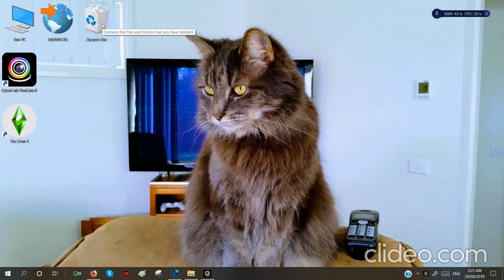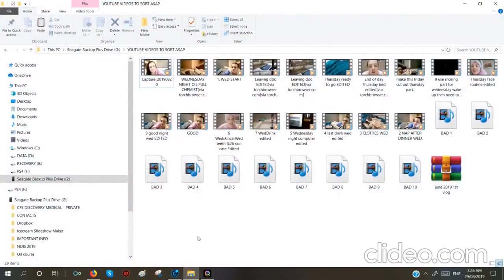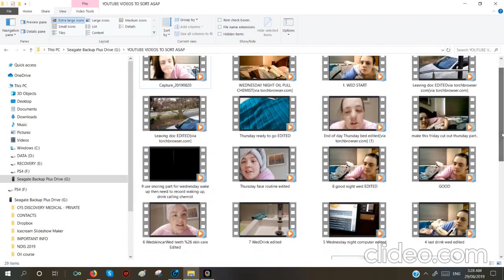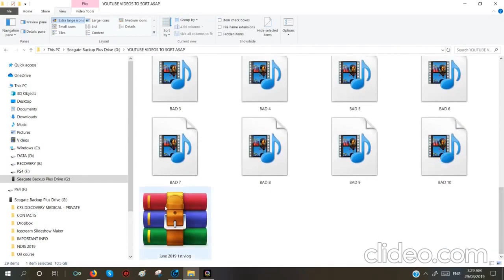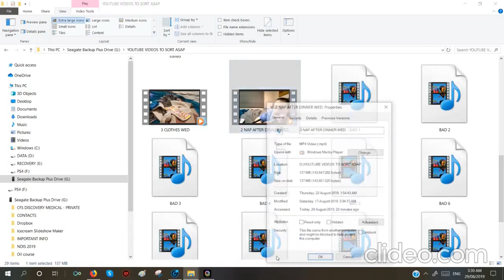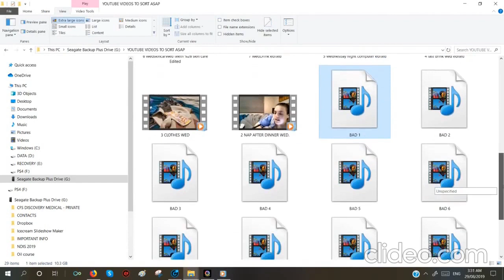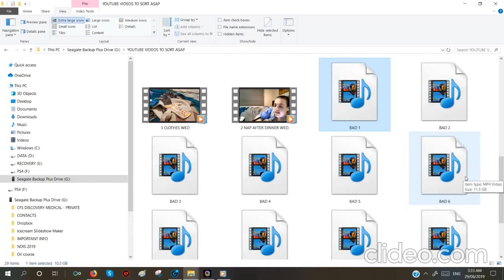Explaining about the lost Vlog and why there is no end...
I first filmed this back in August. 2019.  Managed to complete the last section on 18th September just as I was plagued by yet another migraine episode which was accidentally caught on video.  I have chosen not to upload it for two reasons.  1. No one knew they were being recorded and it may be upsetting to some viewers.  Normally I try and film all aspects of my health issues.  I hope you understand this is why the video was cut short.   I will not be live as promised to announce winners but I hope to record a quick video.  Bare with me peeps.    Love LB xx